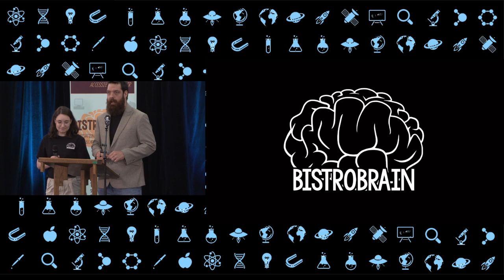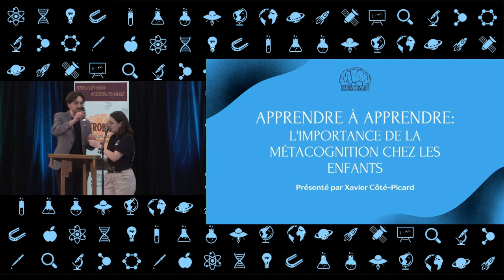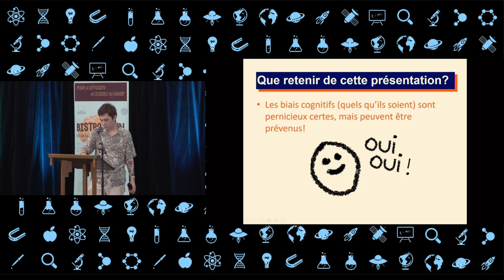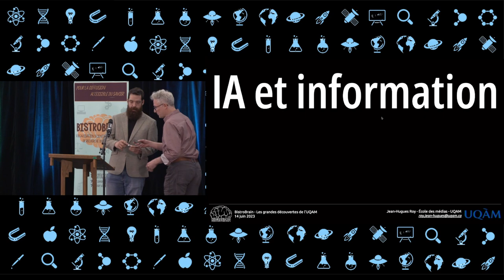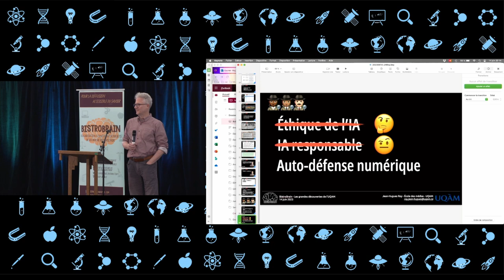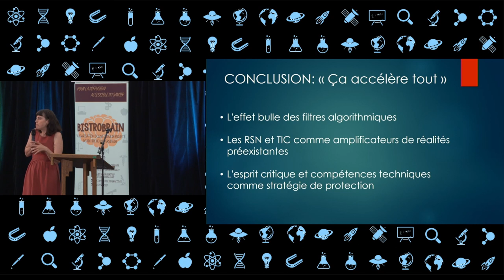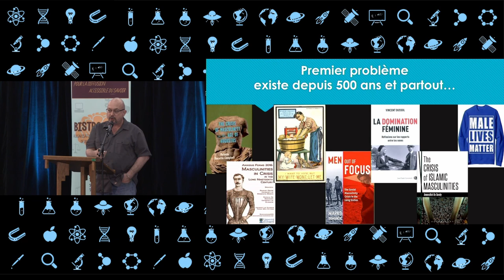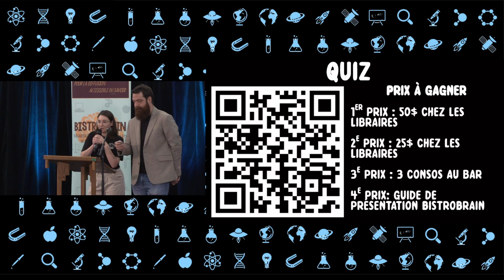Les grandes découvertes de l'UQAM - 2023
« Un peu, beaucoup, passionnément! : Lumière sur la santé mentale parentale » par Catherine Cimon-Paquet
« Le biais rétrospectif : je savais que ça allait arriver! » par Fabrice Valcourt
« Apprendre à apprendre: l'importance des habiletés métacognitives chez les enfants » par Xavier Côté-Picard
« ChatGPT : sauveur ou fossoyeur du journalisme? » par Jean-Hugues Roy
« Ça accélère tout! Réseaux socionumériques, technologies et expériences prostitutionnelles des mineures » par Caterine Bourassa-Dansereau
« La menace de l'antiféminisme aujourd'hui » par Francis Dupuis-Déri

Soirée de vulgarisation ayant eu lieu le 14 juin 2023 au Coeur des Sciences, à Montréal.

Merci à nos collaborateurs et commanditaires pour la soirée: le Vice-rectorat à la recherche, à la création et à la diffusion de l'UQAM, le Coeur des Sciences, l'AGEPSY-CS et le Service à la vie étudiante de l'UQAM.